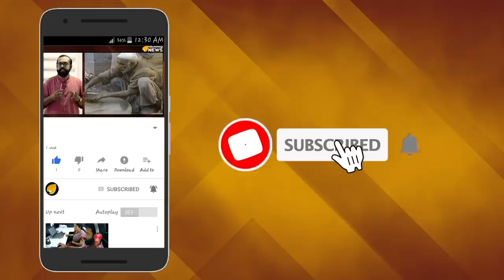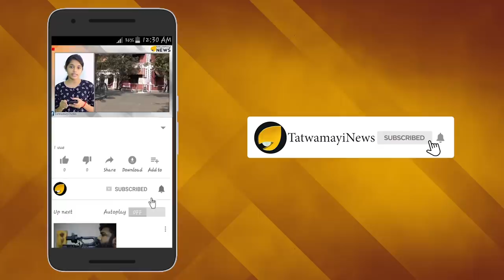പിണറായിക്ക് പണികൾ പിറകെ പിറകെ..ശബരിമലയിൽ പണി പാളുന്നു..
പിണറായിക്ക് പണികൾ പിറകെ പിറകെ..ശബരിമലയിൽ പണി പാളുന്നു..ശബരിമല വിഷയത്തിൽ ഇപ്പോൾ ആപ്പിനുള്ളിൽ വാലിട്ട കുരങ്ങന്‍റെ അവസ്ഥയിലാണ് പിണറായി വിജയൻ സർക്കാർ. കഴിഞ്ഞ മണ്ഡലകാലത്ത് വായിലിട്ട നവോത്ഥാന മിട്ടായി ഇപ്പോൾ കയ്ച്ചിട്ട് ഇറക്കാനും മധുരിച്ച് തുപ്പാനും വയ്യാത്ത അവസ്ഥയിലാണ് അഭിനവ നവോത്ഥാന നായകനാകാൻ കച്ചകെട്ടി ഇറങ്ങിയ പിണറായി വിജയൻ.